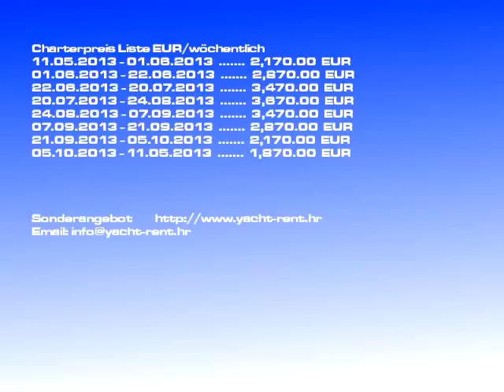Charterboot Bavaria 46 Cruiser/2008 | Segelboot Dubrovnik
Miet-Yacht Kategorie: Segelboot, Mietboot Tarif: 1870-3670 EURwöchentlich, Mieten Yachttyp: Bavaria 46 Cruiser, Hergestellt: 2008, Yacht Stelle: Dubrovnik Kroatien, Yacht Länge: 14.40, Schlafen: 8, Kajüten: 4